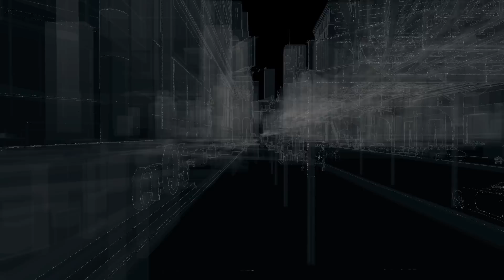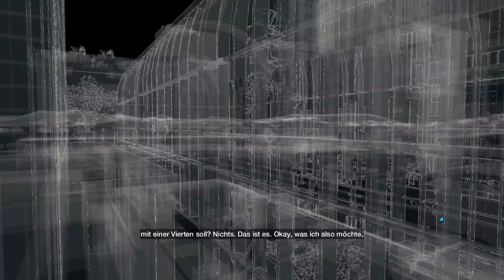Watch Dogs - 100% - Der Spezialwagen #122